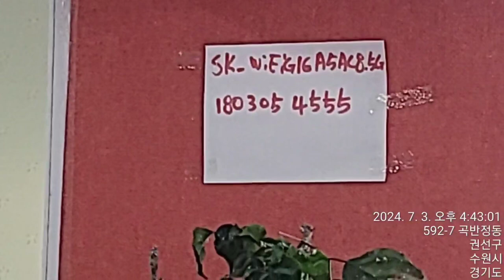조선호텔 들어온곳으로 나가려고 한것 아닐까? 일방통행 세종대로 18(네비 좋아요?)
문제 CB 있었던 진입 도로 문제, 보고된 민원 있었는지  서울시 교통 알아 보세요. 사고 문제 처리 건.. 눈물의 소양간 뒷처리 서울시 역사에 물어보자